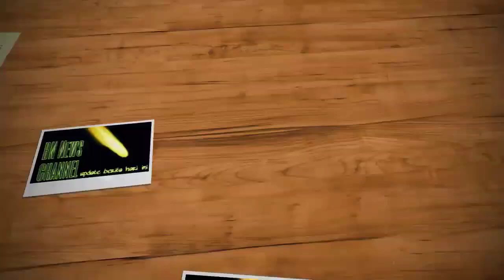PRABOWO DAN BTP GUEST STAR DI KONGRES PDIP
Ketua Umum DPP Partai Gerindra Prabowo Subianto dan mantan Gubernur DKI Jakarta Basuki Tjahaja Purnama alias Ahok merupakan tamu spesial di pembukaan Kongres V PDI Perjuangan yang digelar di Sanur, Bali, Kamis (8/8).

Atas alasan itu, Ketua Umum Megawati Soekarnoputri fokus dalam menyambut kedua tokoh tersebut. Sehingga, cukup beralasan jika kemudian Mega tidak menyapa Ketua Umum Partai Nasdem Surya Paloh.

"Jadi dua orang ini lah elemen kejutan di sini, jadi kalau kemudian Pak Jokowi dan Bu Mega nyebutdua orang ini karena memang psikologis massa ke situ. Jadi kaya guest star lah di acara itu," ujar politisi PDIP, Eva Kusuma Sundari kepada Kantor Berita RMOL, Kamis (8/8).

Selebihnya, kata Eva, Megawati memanfaatkan momentum kongres untuk menegaskan keinginan partai pada presiden terpilih Joko Widodo.

"Lebih kepada urusan PDIP.  Seperti ini loh pak (Jokowi) forum tertinggi PDIP. Kita minta gini gitu, jadi lebih memanfaatkan momentum kongres untuk meminta menegaskan dari Pak Jokowi," jelasnya.

Terkait isu Megawati ingin menjauhi Surya Paloh karena tak menyapa, Eva membantah. Menurutnya, Surya Paloh merupakan teman lama Megawati.

Hanya saja, sekali lagi Eva menekankan bahwa massa yang hadir lebih fokus terhadap kehadiran Prabowo dan Ahok.

"Surya Paloh itu kan teman lama, tapi kalau pak Prabowo itu elemen kejutan. Orang kan nggak membayangkan, kayak Ahok kan syok juga orang-orang," pungkasnya.